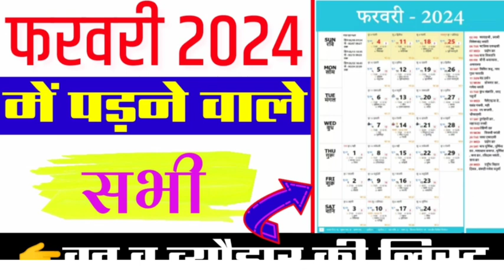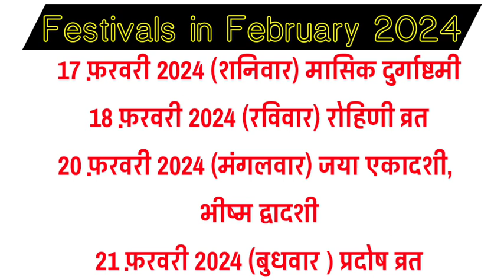February 2024 Ka Calendar | February 2024 Ka Panchang | 2024 ka calender in Hindi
February 2024 Ka Calendar | February 2024 | February 2024 Ka Panchang | 2024 ka calender in Hindi | Calendar 2024 February | February 2024 vrat tyohar | Hindu festival 2024 | फरवरी 2024 का कैलेंडर | फरवरी महीने वाले व्रत त्योहार | February Fast & Festival Holiday List 2024 | फरवरी महीने वाले व्रत त्योहार 2024

Hello
friends
Welcome to